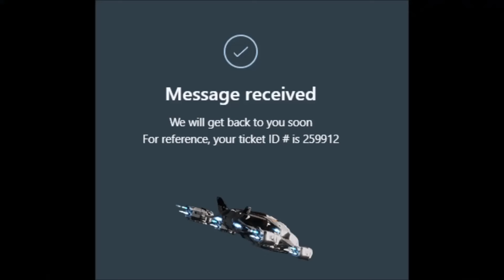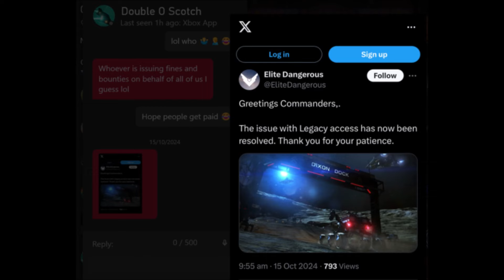Hope... - Elite: Dangerous (Legacy)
...the greatest of all curses.